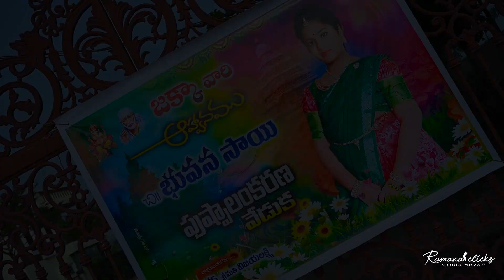Bhuvana sai jakka Halfsaree Highlights 2024 || Kaikaluru || Venture || Ramana Clicks